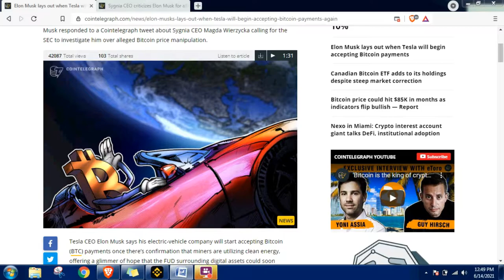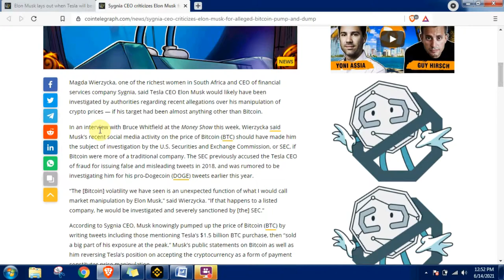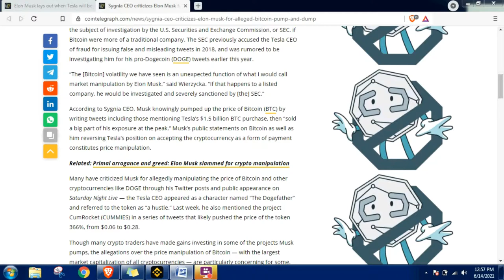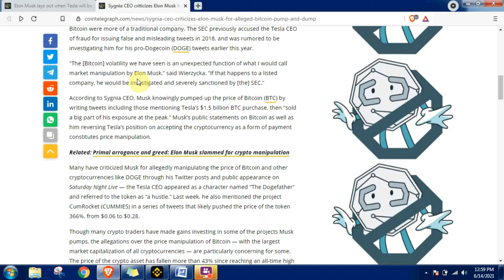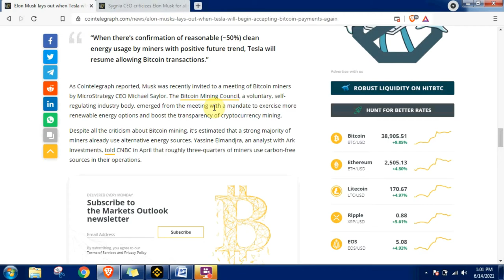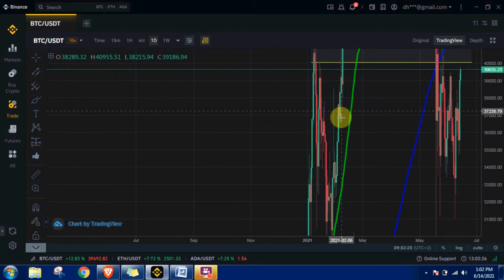ELON MUSK vs. BITCOIN | Bitcoin update | Cryptocurrency news today | Crypto news | Bitcoin price up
wazirx news today hindi
wazirx news in hindi
wazirx latest news in hindi
wazirx coin news in hindi
wazirx news today in hindi
cryptocurrency news today hindi live
cryptocurrency news update
cryptocurrency news update today
cryptocurrency news update in india
cryptocurrency news update in hindi